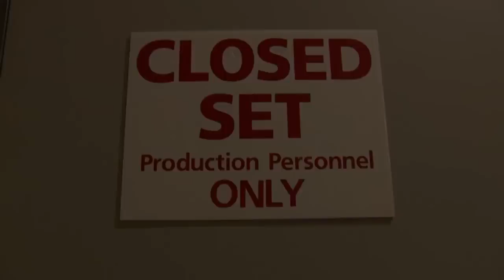BOARDWALK EMPIRE Season 3 NEW Behind the Scenes english HD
Neues Invitation to the Set-Featurette für Staffel 3 der Serie Boardwalk Empire von HBO.

 1 von The Newsroom, der neuen Serie von Aaron Sorkin und HBO.